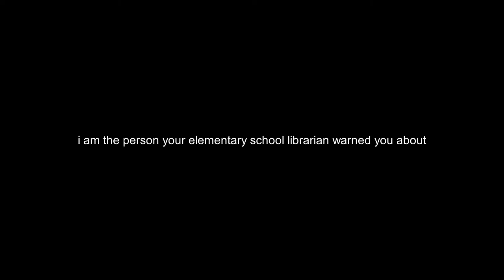literally just judging romance books by their covers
i've seen things that i will never be able to unsee.

chapters:

0:00 intro
4:30 FAST AND LOOSE by fern michaels
8:24 AND THEN HE KISSED ME by patti berg
11:40 LOVE AT FIRST LIKE by hannah orenstein
14:15 MAD, BAD, AND DANGEROUS IN PLAID by suzanne enoch
16:48 HEDGING HIS BETS by celia kyle and mina carter
19:16 CROSSING THE LINE by jean brashear
22:51 outro